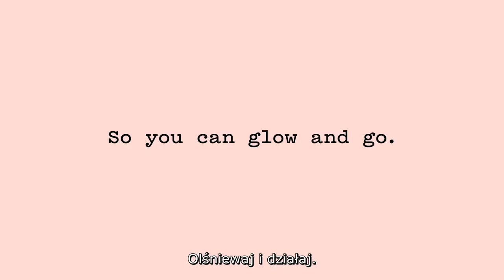Frank Body Glow Mask